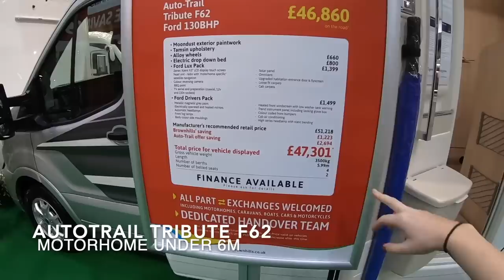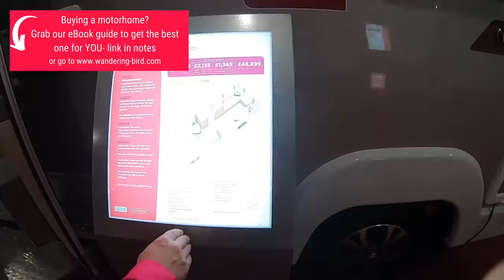Small Motorhomes UK- 4 motorhome reviews under 6m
Looking for a small motorhome under 6m? Here are four of the best on the UK market in 2020 - compact UK motorhomes for sale. Full review and tour inside each one at the NEC camping, caravan and motorhome show (Feb 2020)

We borrowed a small motorhome under 6m last year, and it was the catalyst for us downsizing our van. Here's 4 more to inspire you to do the same. These are all small motorhomes- more small motorhome reviews for under 6m coming soon- including one of the smallest motorhomes we've ever seen!

Buying a Motorhome?

Get our guide to buying the RIGHT motorhome for YOU

Motorhome tour & review of:
- Sunlight Sunvan V60 (sub-6m motorhome review)

- Elddis Evolution 115 (under-6m motorhome review)

- Autotrail Tribute F62 (sub-6m motorhome review)

- Elddis Accordo 120 (less than 6m motorhome review)

In 2018, I quit work to travel Europe in a motorhome with my husband and our cocker spaniel puppy, Mac. Follow our adventures on Youtube and also on our website, Wandering Bird, where we share tips, advice and FREE checklists for anyone wanting to tour the UK or Europe by motorhome or campervan.

Yep, you can get FREE stuff on the website- head and take a look.

Kat x

Theme tune song: Go Around the World- Happy Republic